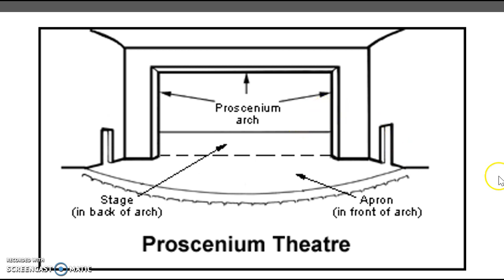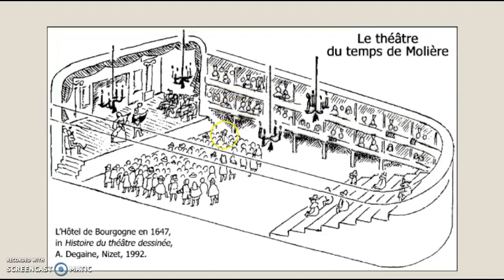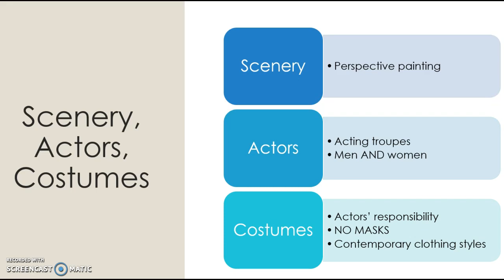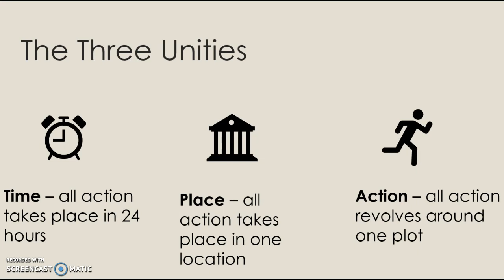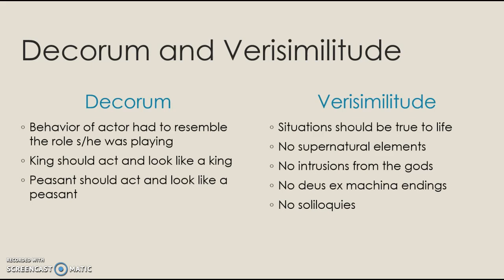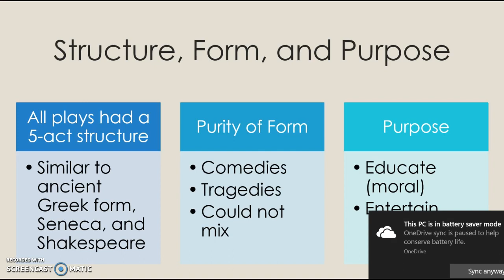French Neoclassical Tragedy